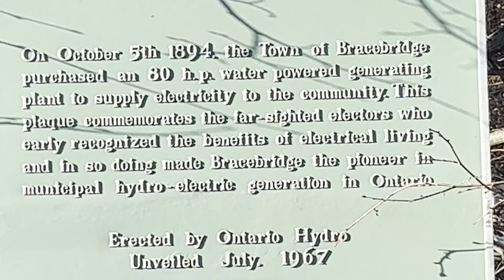🇨🇦 Muskoka Part 2| এত বড় দুর্ঘটনা সব ওলোট পালট হয়ে গেল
Muskoka part 2
Accident everything changed

Musician: Matteocurcio